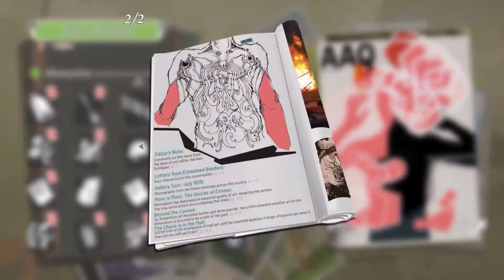Where the Heart Leads • Bande Annonce de Gameplay (2021) | Aventure Narrative Playstation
► Where The Heart Leads est une aventure narrative onirique dans laquelle vous serez confronté à la totalité du spectre des émotions complexes que la vie a à offrir.

Par une sinistre nuit orageuse, Whit Anderson, mari et père, s'aventure dans un profond cratère pour sauver le chien de la famille...